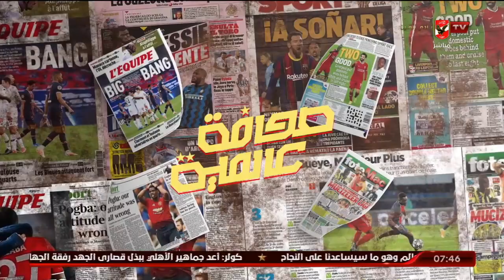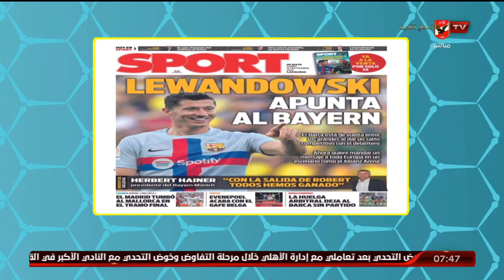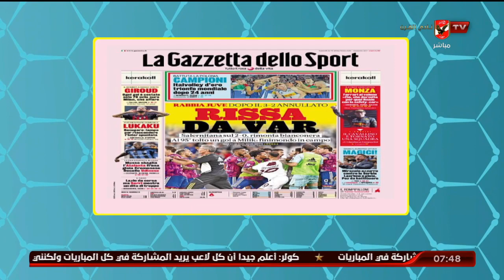قراءة في الصحافة العالمية الرياضية وابرز ما فيها مع الكابتن هاني رمزي